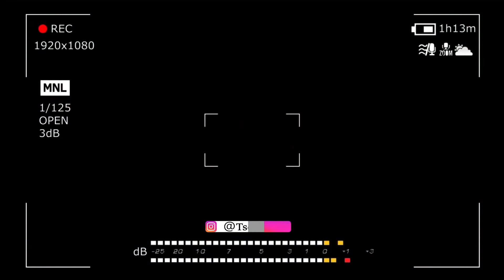Чеченцы отвечают на вопросы | 18 выпуск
(Поддержим Бауди подпиской)

Спасибо всем от всей души за вашу поддержку.